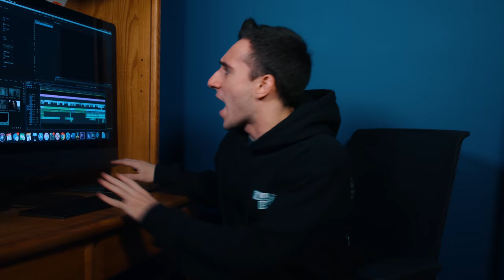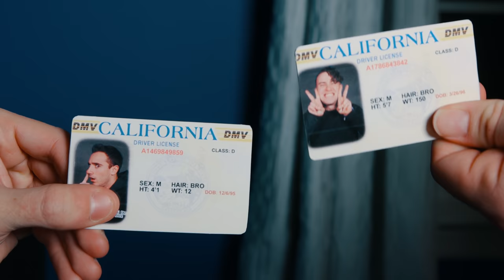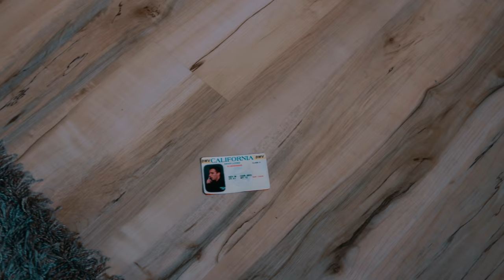MY IDENTITY WAS STOLEN!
Anthony runs into trouble while trying to regain his identity.